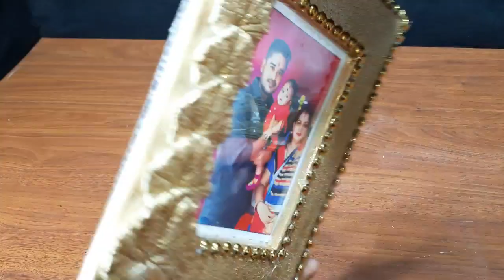DIY Photo Frame Make At Home | Home made Photo frame in Cement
Photo Frame Making at Home is an Art For Home Decorations With These Handmade Picture Frame Ideas.Photo Frame Making By self Becomes Very Common Now-a-Days Because Many People Around The World Want To Save Their Best Memories in Shape of Printed Photos Inside an Awesome Handmade Photo Frame.As Photo Framing Turned Into Hobby Now a Days,So Most of the Photo Lovers Looks Towards YouTube to Find Latest Photo Frame Designs Online. Today Hacks Land Will Give You Best Photo Frame Decoration Ideas With Step By Step Video Tutorial .

***Material:

White Cement
Thermocol
Acrylic colours
6x4 Photo